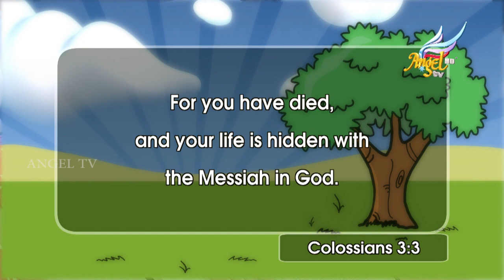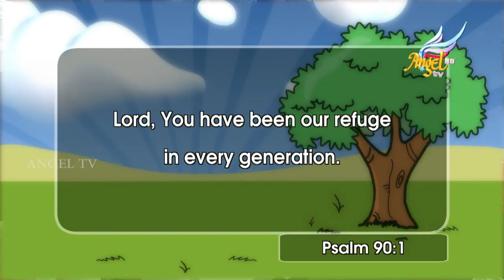Grannie Stellie | Hidden In God | Episode 7